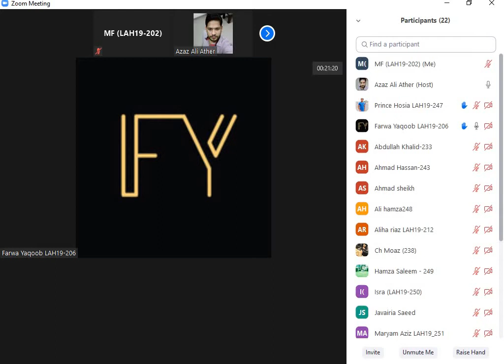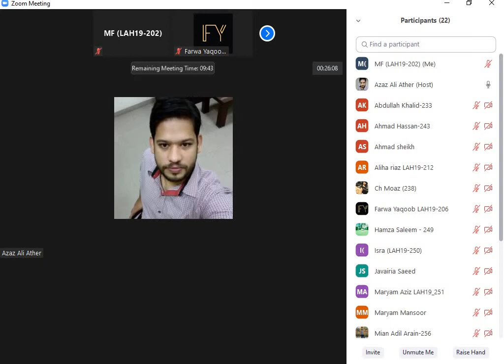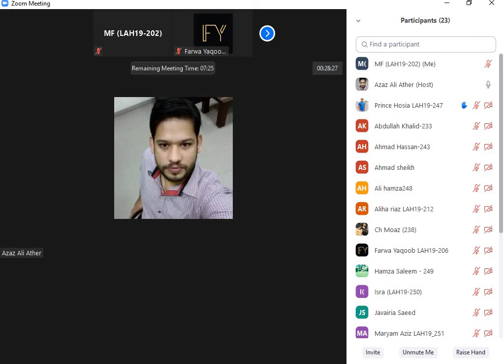Economics Lecture 2 (Question Answer Session)